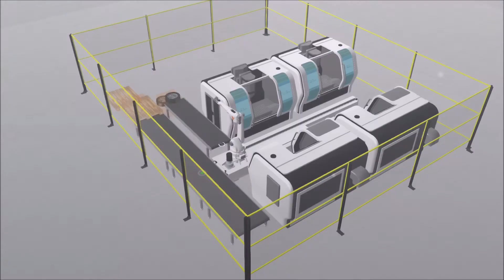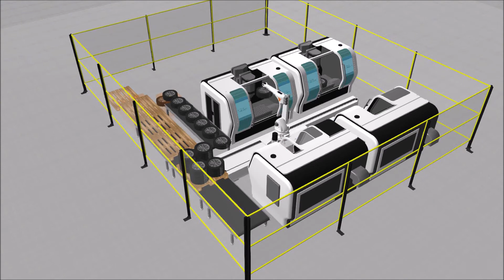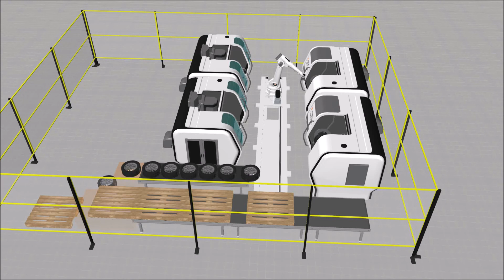Visual Components: Process Modelling - Car Tyre Machining and Palletizing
Process Modelling - Car Tyre Machining and Palletizing using Visual Components Premium.